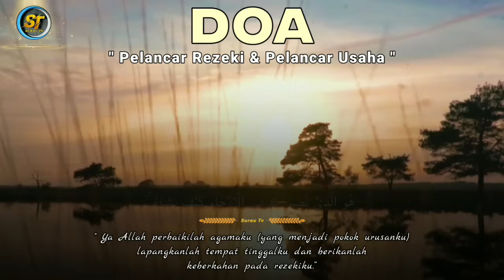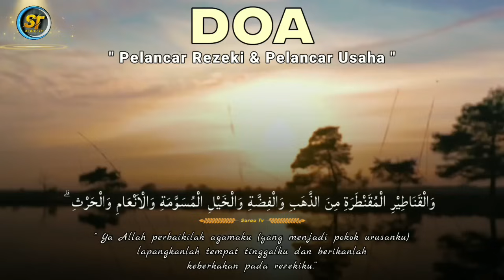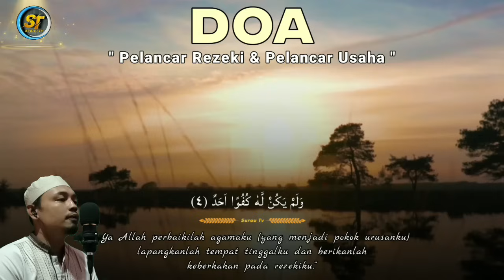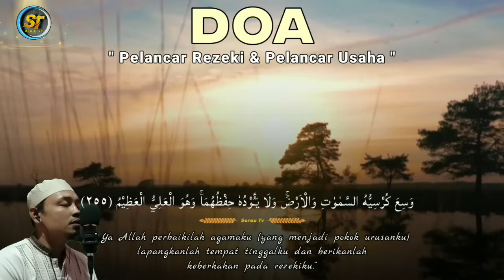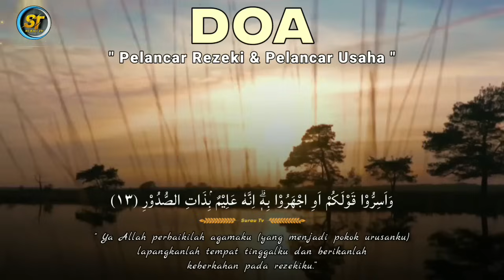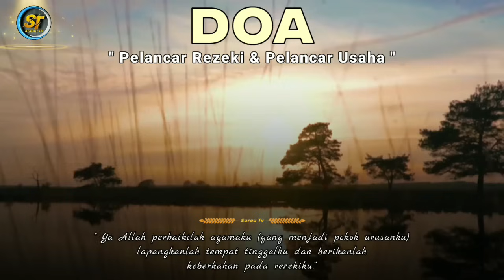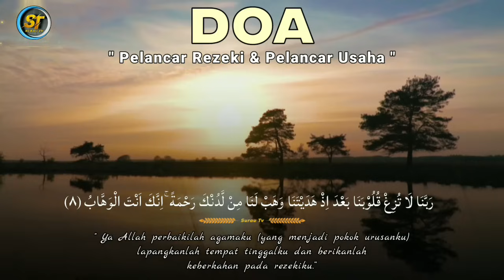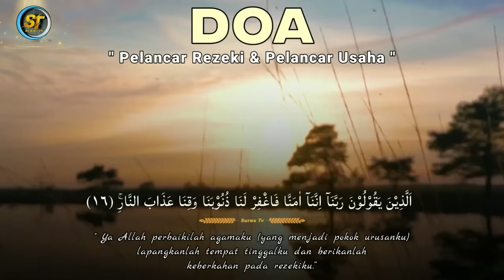TARIK PEMBELI 🤲 CUKUP 1X PUTAR PEMBELI LANGSUNG BERDATANGAN DARI SEGALA ARAH, DOA PELARIS DAGANGAN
Semoga kita semua yang membaca dan yang mendengarkan mendapatkan perlindungan dari ALLAH SWT, dilancarkan rezeki , lancar usahanya, laris dagangannya, terkabul semua hajat, dilepaskan dari segala kesusahan dihindarkan dari segala macam bala musibah aamiin aamiin ya mujibassa'iliin